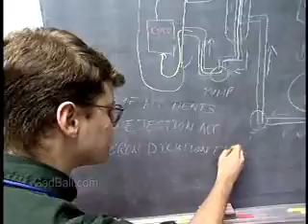Nuclear Engineers Job Description